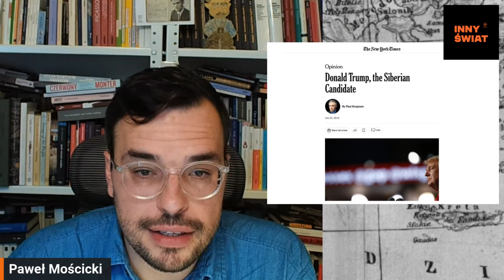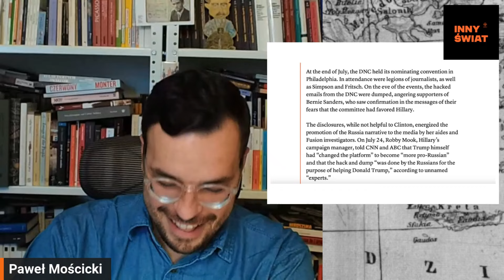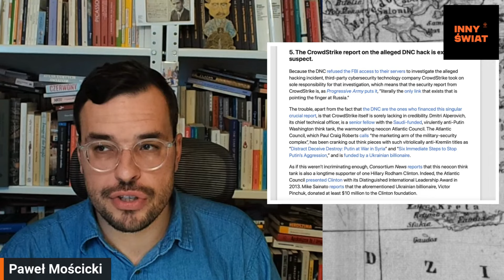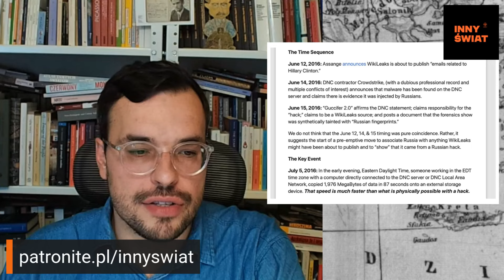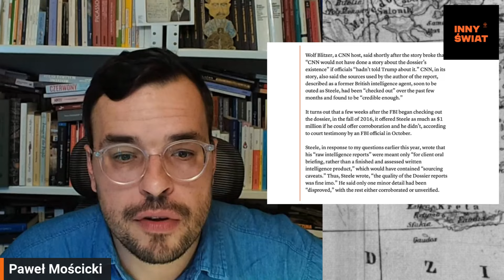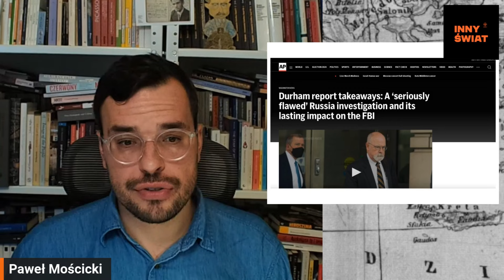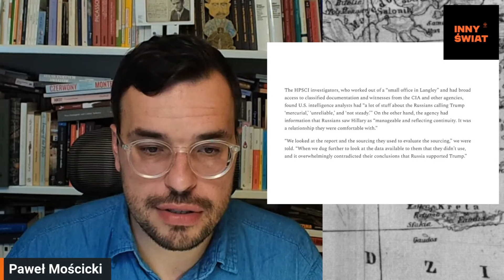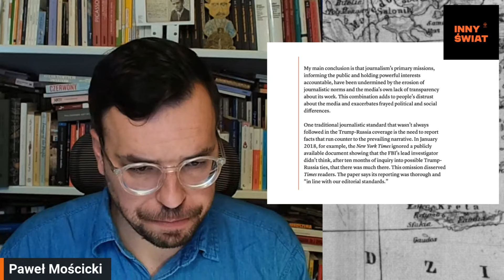🔴 LEKTURY 📖 #3 – Teoria spiskowa, w którą wszyscy wierzycie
🎖️WYRÓŻNIENIE🎖️ TOMASZ KOPOCZYŃSKI, dziękujemy, że możemy tworzyć ten świat razem! 🌎 Zdecyduj, jaki ma być ten świat.

📚 W mediach korporacyjnych roi się nie tylko od przestróg przed „teoriami spiskowymi”, ale też od samych teorii spiskowych. Tym bardziej niebezpiecznych, im silniejsze jest oddziaływanie tradycyjnych ośrodków medialnych. Zwolnione z konieczności tłumaczenia się przed kimkolwiek, staje się one nie narzędziem kontroli władzy, ale jej częścią. Taki wniosek trzeba wysnuć z historii Russiagate, czyli kilkuletniej zbiorowej psychozy, która wmawiała ludziom, że wybory prezydenckie w USA w 2016 roku zostały sfałszowane przez Rosjan, Trump był ich kandydatem i spiskował z nimi lub był wprost ich agentem oraz że Rosjanie manipulowali opinią publiczną na masową skalę, co doprowadziło do jego zwycięstwa. Problem polega na tym, że żaden z tych zarzutów nie został jak dotąd udowodniony a przy okazji ich badania ujawniono szereg dość wstrząsających nadużyć władzy i strukturalnych problemów systemu politycznego w USA. Zresztą sami zobaczcie.